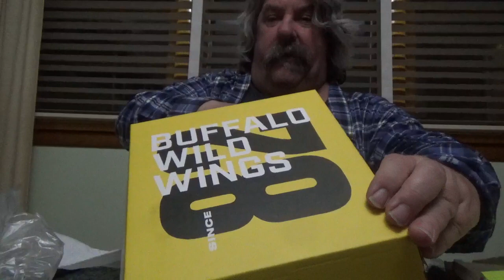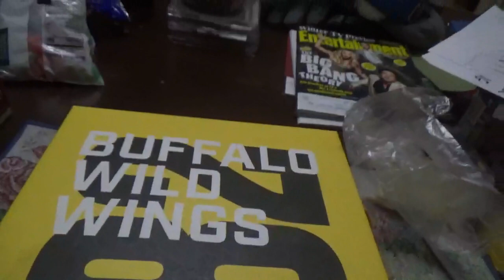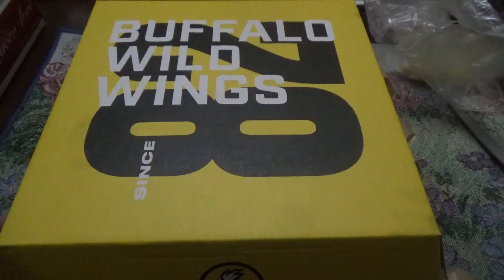Buffalo Wild Wings Buffalo Tender Stacked Burger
Trying The Buffalo Tender Stacked Burger From Buffalo Wild Wings